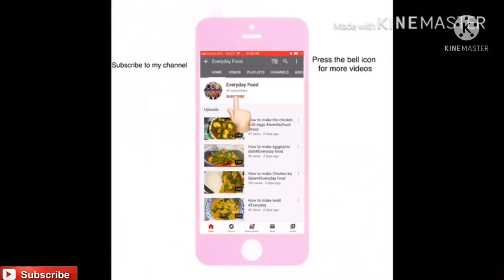Onion Ring Recipe // how to make Crispy Onion Ring Recipe // delicious recipe //Everydayfood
*°:⋆ₓₒ　ingredient　ₓₒ⋆:°*  •

butter 1,Cup
salt 1,Tsp
Oil 1,glass